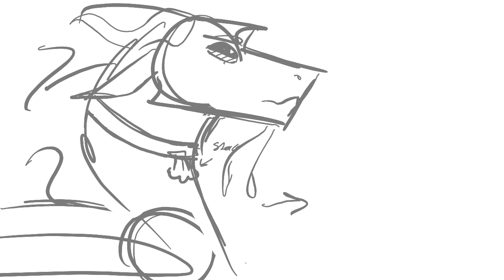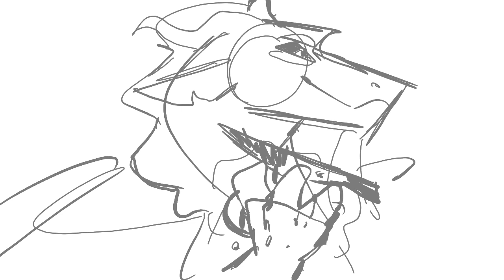Bellyache (scrapped WoF AlbatrossPMV)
(TW for cartoon violence)
Ackk sorry about dying for a week, very demotivated rn and I havnt touched a single one of my projects since posting Mr Redundant :’) hopefully ill post something better during this next week or during winter break DX
This was meant for Halloween, anddd now it’s December…I just kinda stopped working on it and I havnt picked it back up, so I guess it’s better to post it than to let it rot my growing mountain of unfinished projects. I just don’t like it anymore, the quality, the designs, the song, so here it is :)

Bellyache- Billie Eilish
Characters-Tui Sutherland

Tags for the mighty algorithm (ignore)